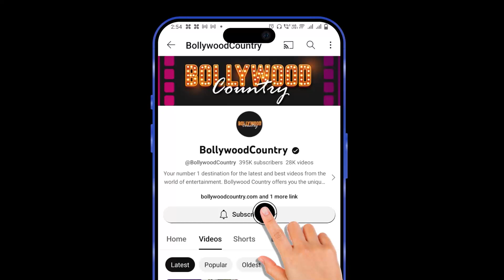While celebrating Janmashtami, Nia Sharma turns ‘Govinda’ to break dahi handi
Nia Sharma embraced her inner "Govinda" to celebrate Janmashtami by breaking dahi handi on the set of Laughter Chef Fun Unlimited. She shared a video on Instagram showing her atop a human pyramid breaking the dahi handi, a festive tradition involving curd or milk.